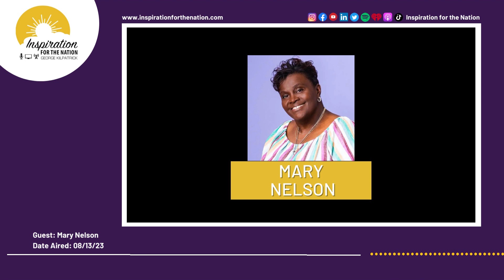Backpack Giveaway with Mary Nelson on George Kilpatrick Inspiration for the Nation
Mary Nelson of The Mary Nelson Community Center is here on George Kilpatrick Inspiration for the Nation to talk about bringing the community together with Backpack Giveaway this August 19th from 10:00AM - 6:00 PM on Wood and S. Salina St! Learn more.

Inspiration for the Nation Sunday morning at 9 AM ET power 620: the iHeartRadio app and wherever you get your podcast.